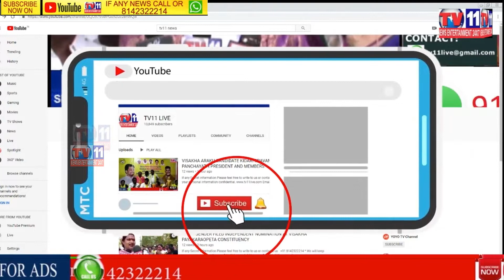GANDHI HOSPITAL DOCTORS VIDEO VIRAL IN SOCIAL MEDIA HYDERABAD OFFICIALS SERIES ON THIS VIDEO